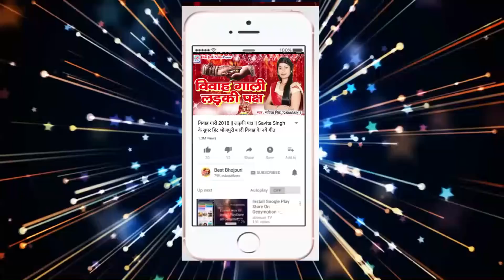करमचंद देहाती का स्पेशल हिंदी काँवर भजन 2018 || गउरा ना मुझसे यू रुठा करो || देवघर स्पेशल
♪ Album :
♪ Song : Gaura Na Mujhse You Rutha Karo
♪ Singer : Karamchand Dehati
♪ Lyrics : Arjun Anand
♪ Recording :
♪ Digital : Avidz
♪ Sanyojak : Phool Kumar
♪ Video Director :
♪ Produced By :- Lalit Agarwal
SR -
T -
Director : Lalit Goel
Label : Maa Janki Series